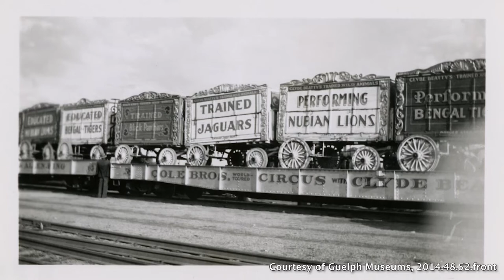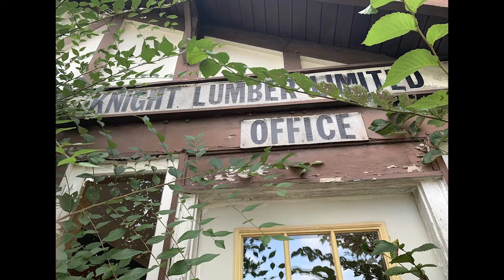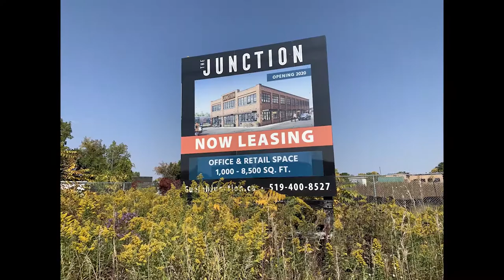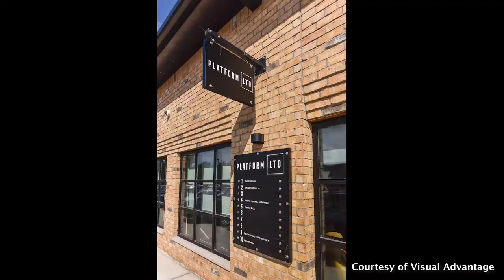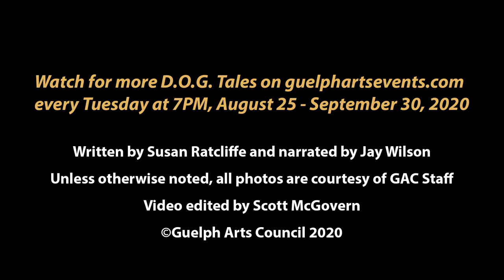D.O.G. Tales of The Junction & Granite Homes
September 29, 7PM: The Junction & Granite Homes
5-7-9 Edinburgh Road South, Guelph, Ontario, Canada

Guelph Arts Council presents Digital Doors Open Guelph 2020: DOG Tales, a digital version of one of the city's favourite events, Doors Open Guelph (D.O.G.). Tune in every Tuesday at 7:00 PM and watch D.O.G Tales, short video stories of Guelph’s finest historic and cultural sites. For more information and for a full list of tours and schedule,